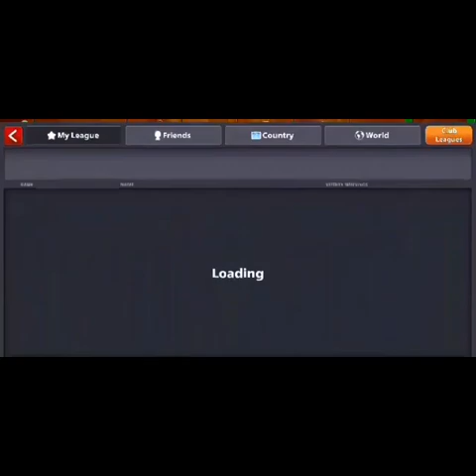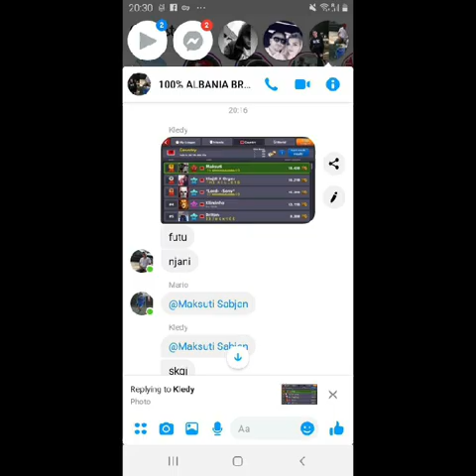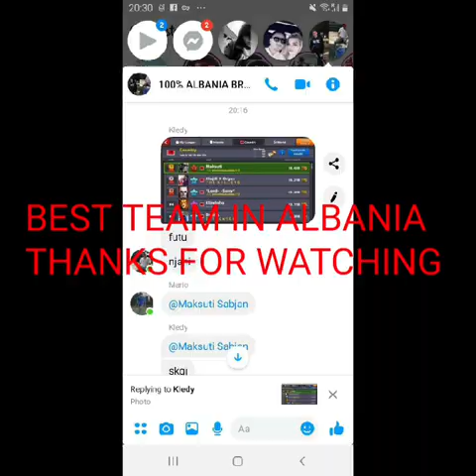TOP COUNTRY ALBANIA 8BALL POOL 200B WINNINGS Sabjan Maksuti